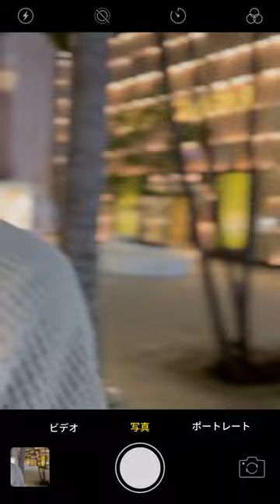クリスマスデートなう的な？＾＾w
★各種配信はこちらから！
★YouTube ナオトチャンネルに今すぐ登録！